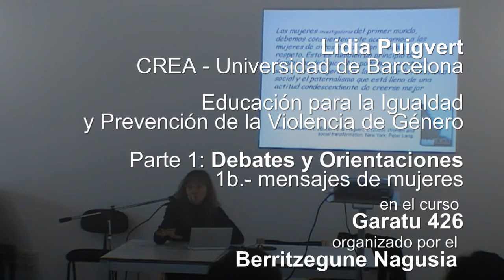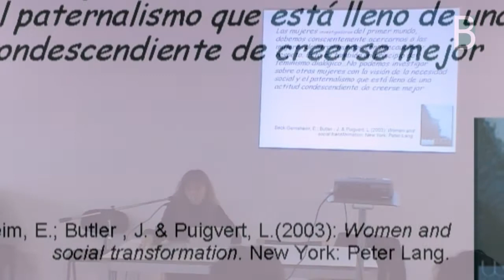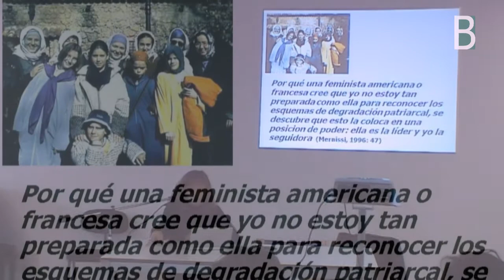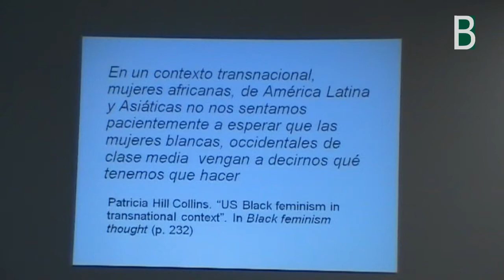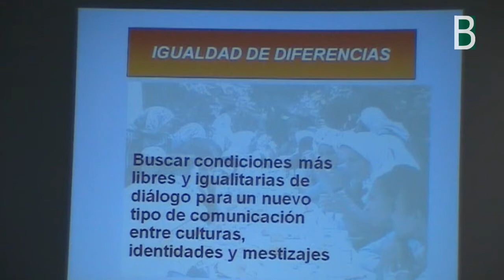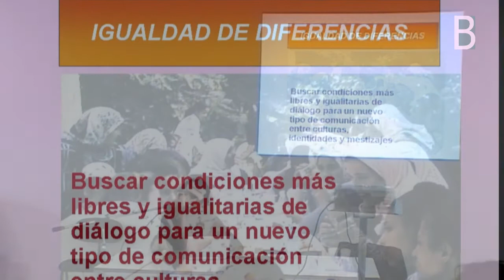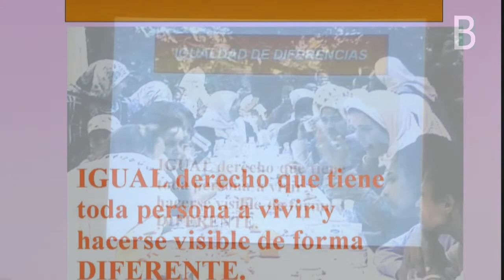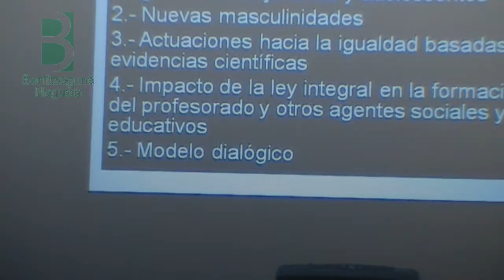Frases que ayudan a pensar de Lidia Puig en el Garatu 426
Lidia Puig profesora e investigadora de la Universidad e Barcelona, en el curso de Garatu 426 Educación praa la Igualdad y Prevención de la Violencia de Género, plantea unas frases que nos ayuden a pensar. Curso de Garatu 426 organizado por el Berritzegune Nagusia en el 2011. @BGNagusia-k ekoiztuta CCbyCA 2012